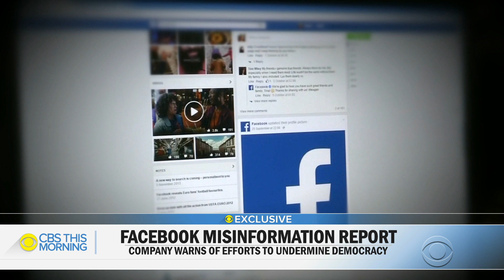Facebook has removed over 150 "influence operations" from its platform since 2017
Since 2017, Facebook has removed over 150 foreign and domestic "influence operations" for violating the platform's policy against coordinated inauthentic behavior. CBS News' Catherine Herridge has the first look at a new report by the social media company detailing its efforts to combat these actors.